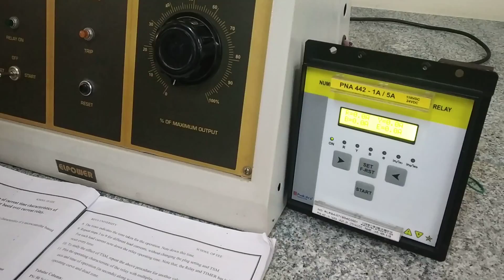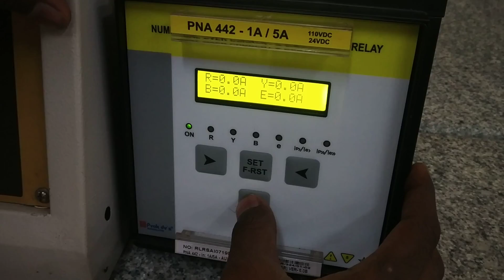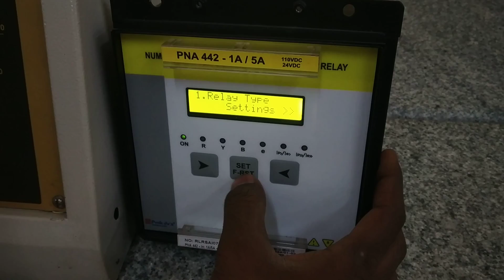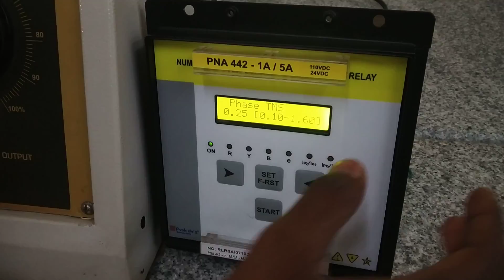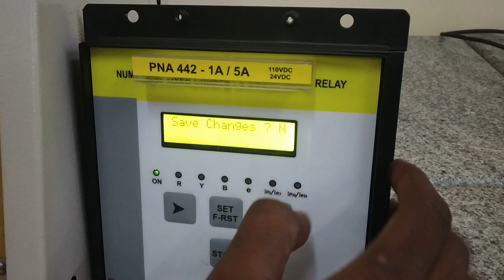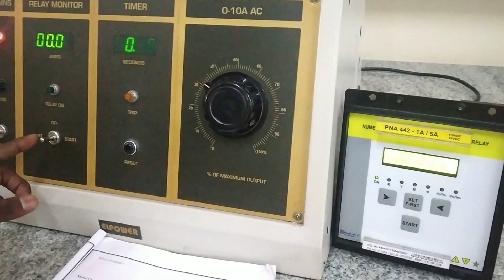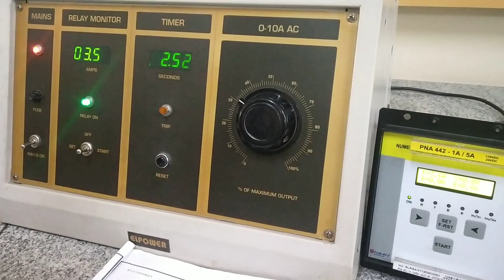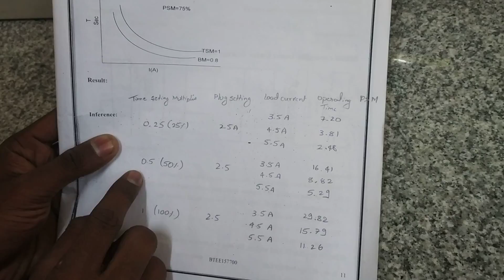Microcontroller Based Over Current Relay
Determination of Current-time characteristics of Microcontroller based over current Relay.